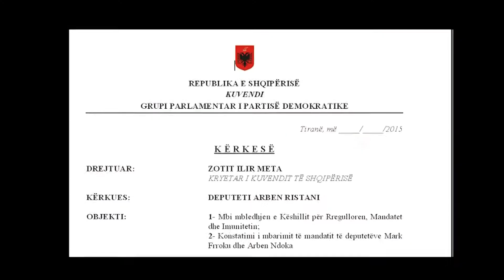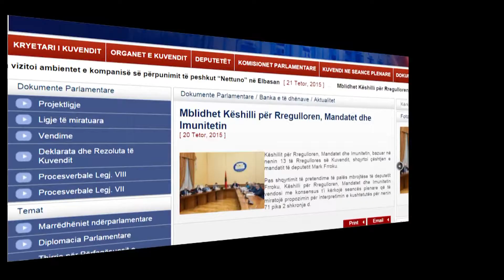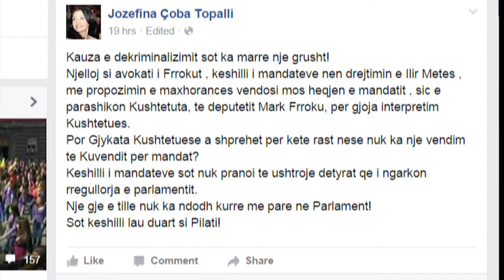RISTANI MARK FRROKU ABC NEWS